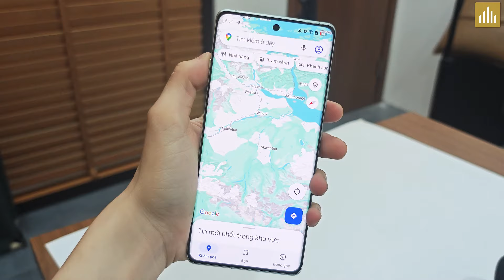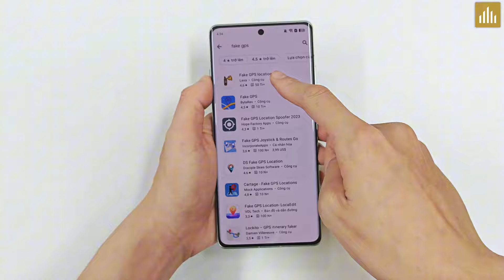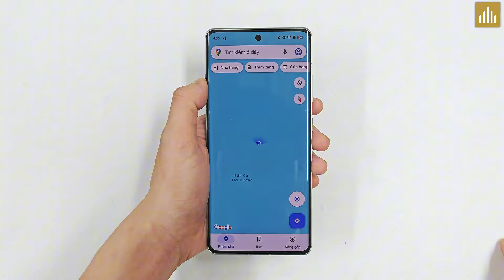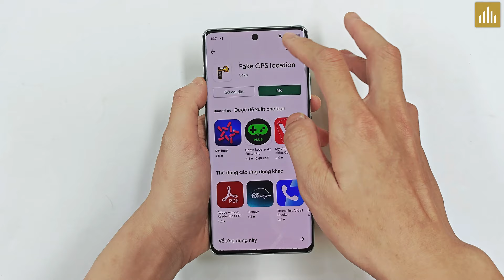Hướng dẫn đổi vị trí GPS trên điện thoại - Tránh theo dõi!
Nội dung:
0:00  Fake GPS trên điện thoại Android
0:53 Hướng dẫn Fake GPS trên điện thoại Android
3:20 Fake Ip mạng trên  Android